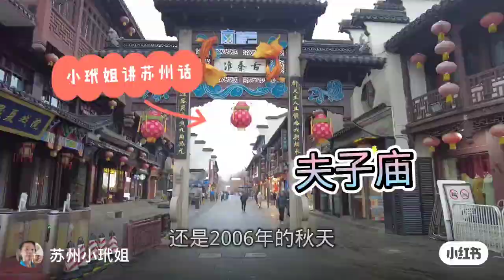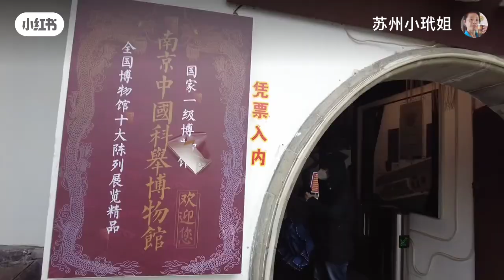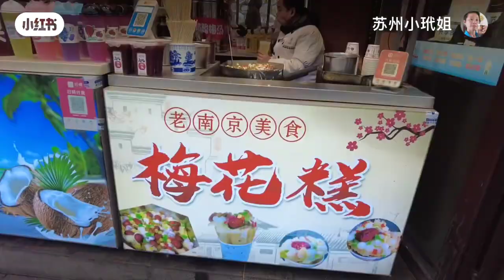小玳姐三到金陵城 夫子庙到处生死当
苏州#苏州话#退休#南京#旅游